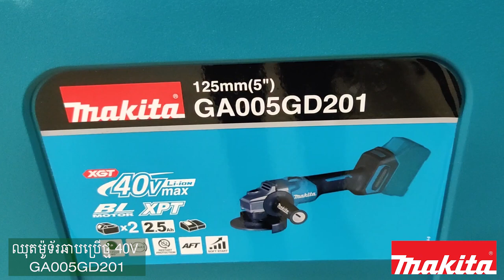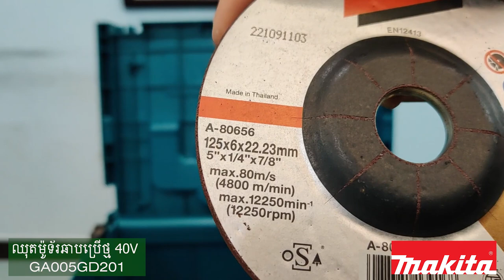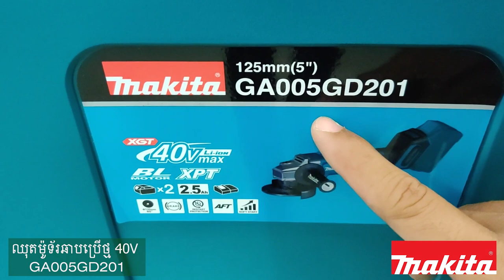Unboxing Makita 40V Max Angle Grinder GA005GD201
GA005G has excellent performance and efficiency similar to a corded 1000 W grinder. New toolless wheel cover allows for fast and easy angle adjustment and installation/removal of wheel cover. The machine has AFT technology (Active Feedback sensing Technology) which turns the motor off if rotation speed suddenly slows or wheel is forced to stop. GA005G has a brushless motor that efficiently uses energy to match torque and RPM to the changing demands of the application. Machine is also equipped with Anti-restart function which is engineered to prevent motor start up when battery is inserted with switch locked on.